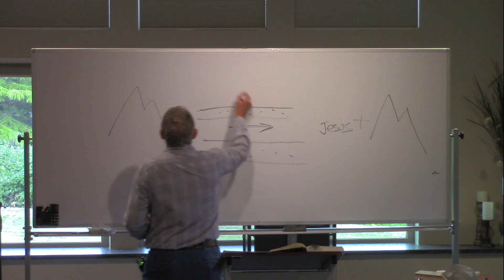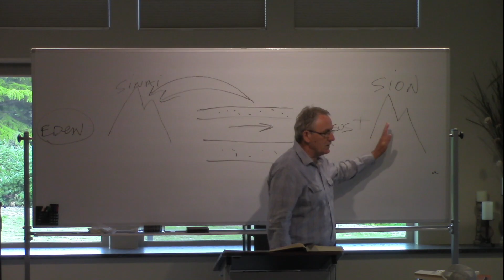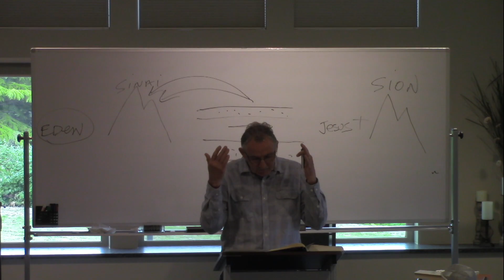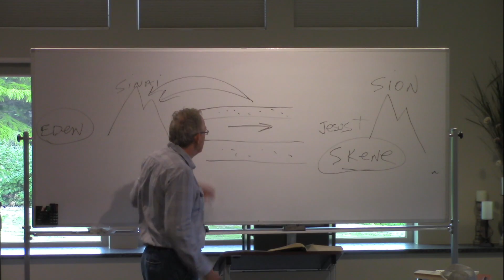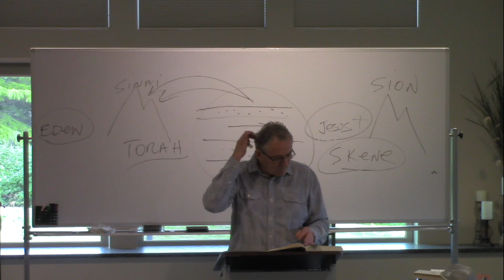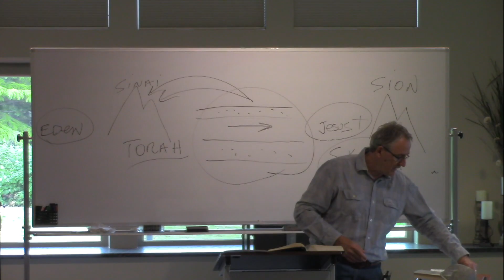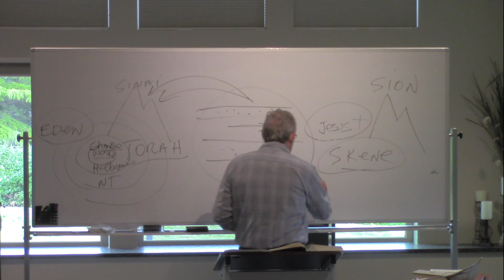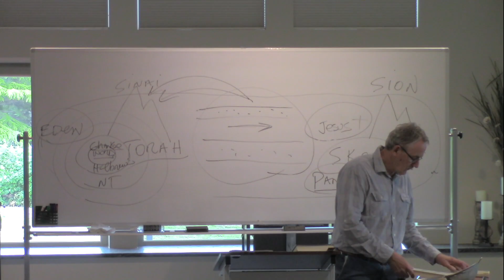Thru The Bible | Dr. Jan Fekkes | May 28th, 2023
Hebrews 12, Part 2